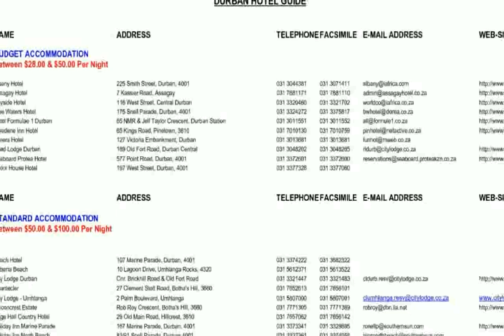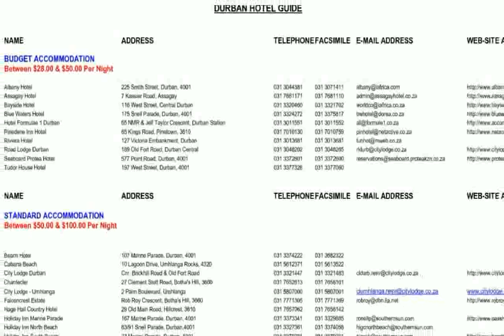Blue Waters Hotel Durban - Hotel Pictures